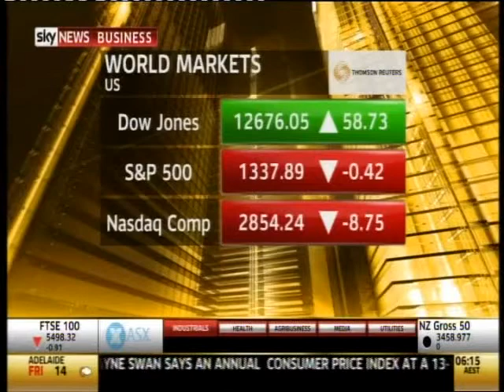Contractors or employees?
In a recent ruling, Fair Work Australia held that two consultants were employees, despite being paid by invoice addressed to their business name. Joydeep Hor, Managing Principal of People + Culture Strategies, explains the distinction between employees and independent contractors and the pitfalls of failing to correctly identify employment status.